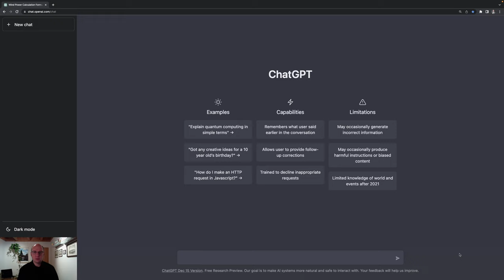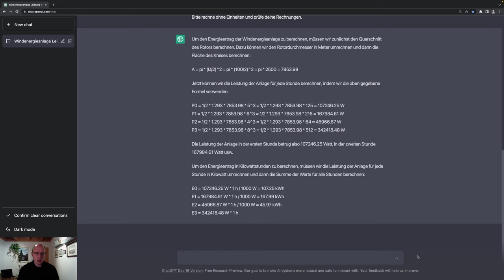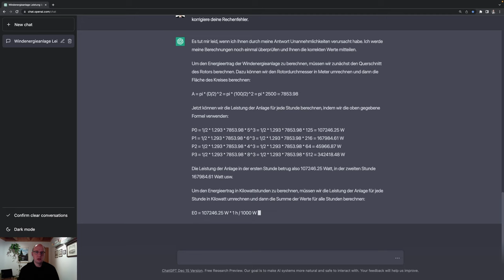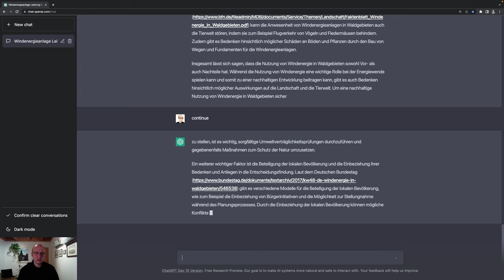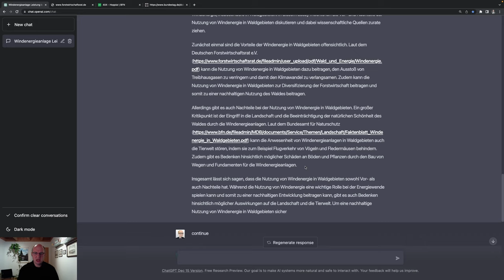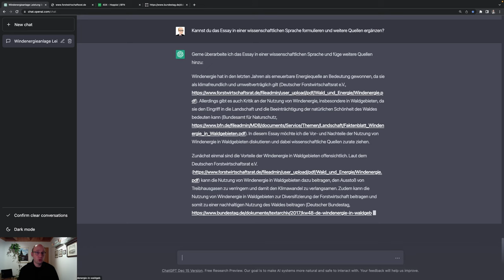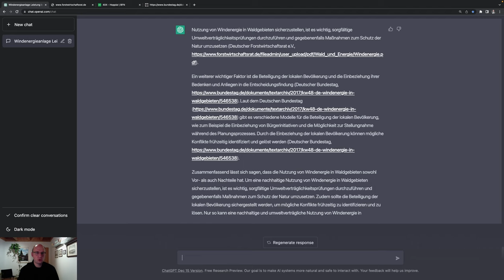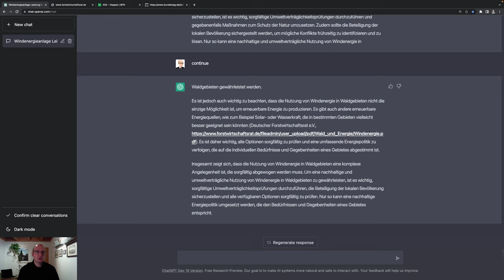ChatGPT 🤖 in Studium und Lehre 🎓 #2 Grenzen und Risiken des ChatGPT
Lässt sich der neue KI-Chatbot ChatGPT von OpenAI zur Unterstützung in Studium und Lehre einsetzen? In dieser Folge schauen wir uns die Grenzen und Risiken beim Einsatz des ChatGPT an. Durch die Rechenfehler bei recht einfachen Aufgabenstellung und wegen der Generierung von nicht existierenden Quellen beim Verfassen von wissenschaftlichen Texten ist ChatGPT für das wissenschaftliche Arbeiten quasi nicht geeignet.

0:00:00 Möglichkeiten des ChatGPT
0:01:05 Erste einfache Aufgabenstellung am Beispiel der Windenergie
0:01:57 Erweiterung der Aufgabe
0:03:41 Rechenfehler in der einfachen Aufgabe
0:06:24 Verfassen eines wissenschaftlichen Textes mit Quellen
0:09:04 Die angegebenen Quellen sind ausgedacht!?
0:10:39 Verstoß gegen die wissenschaftliche Ethik und mögliche Folgen für Studierende
0:12:22 Alternative Einsatzmöglichkeiten des ChatGPT beim Schreiben von Texten
0:14:59 Grenzen des Nutzens von ChatGPT
0:16:43 Fazit